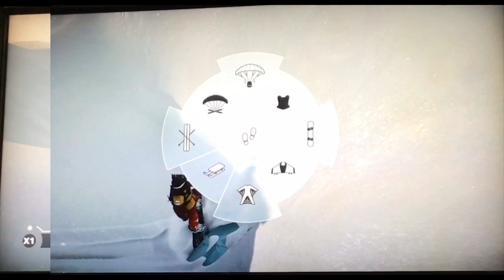Steep with music...CRAZY music!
My first video in a year. Me and My friend Julian decided to have some fun.